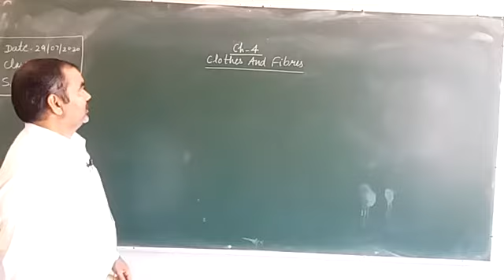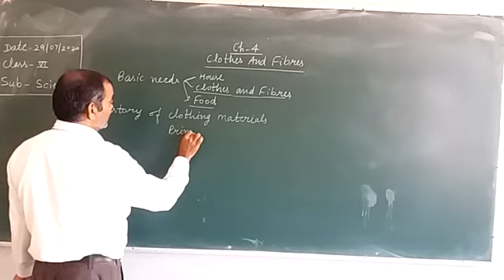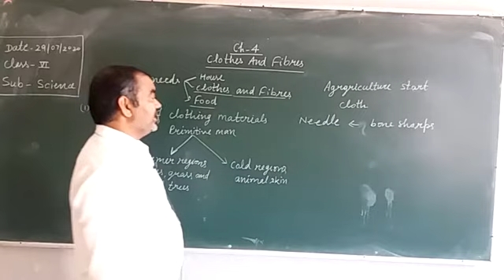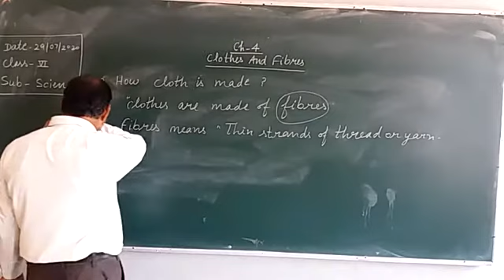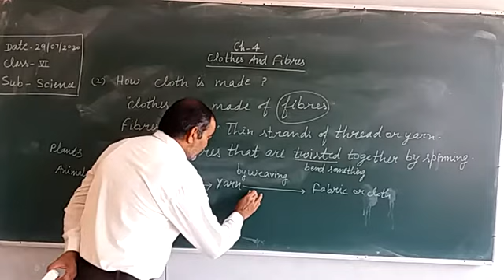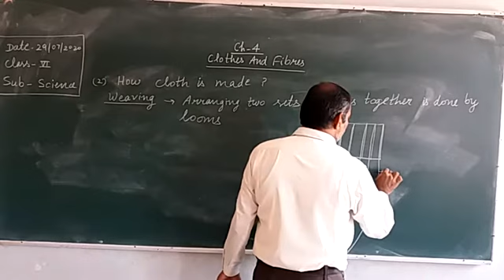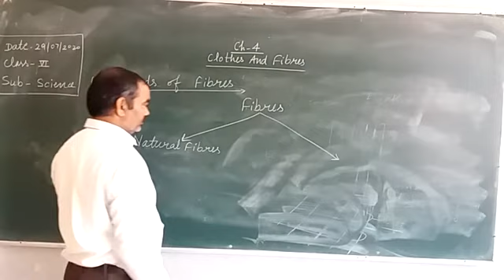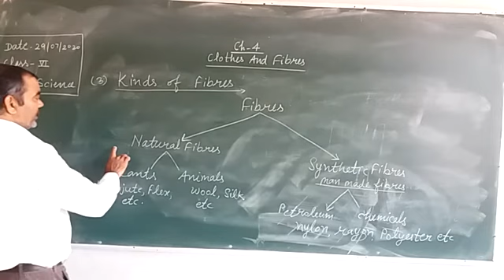Class 6 science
Ch - 3 , Fibre to Fabric